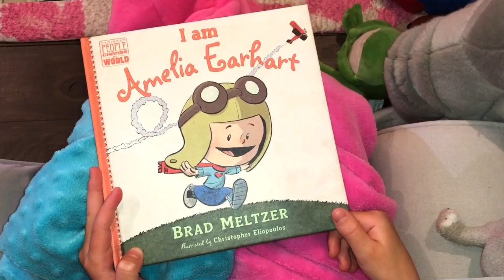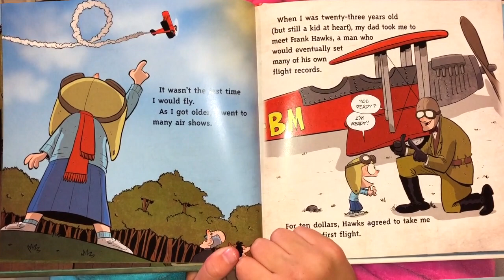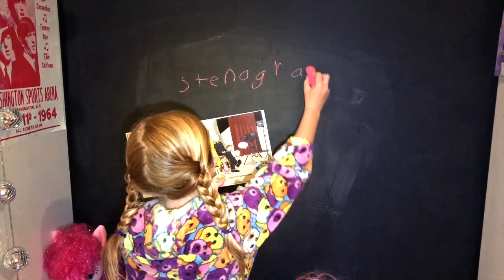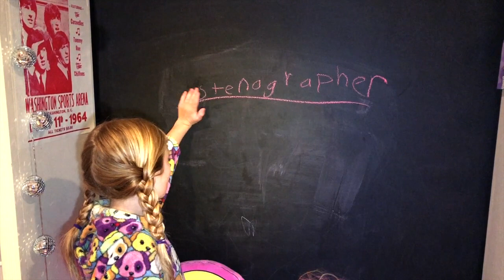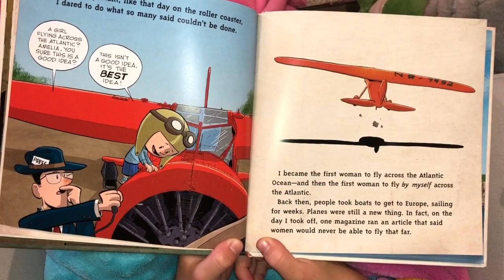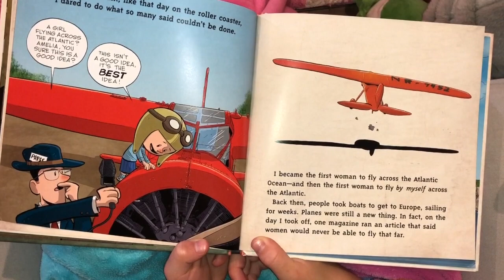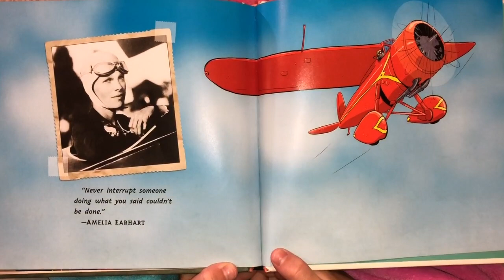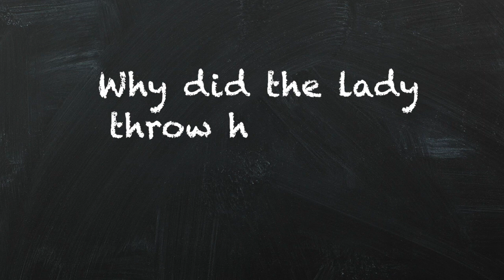Shira's Story Corner-Amelia Earhart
This week on "Shira's Story Corner" Shira is celebrating WOMEN'S HISTORY MONTH by reading the inspiring book, "I Am Amelia Earhart," by Brad Meltzer.

Shira also kicked off another year of the Children's Hospital Los Angeles Jr Ambassadors Program and will be raising money for the Annual WALK LA in June.